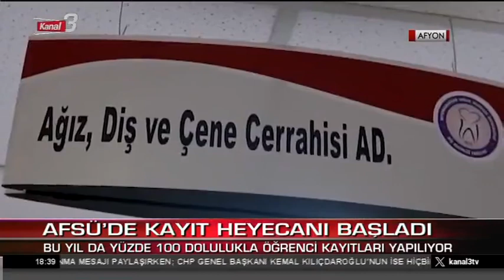2023-YKS ile AFSÜ’yü Kazanan Öğrencilerimizin Kayıt İşlemleri Devam Ediyor (29 Ağustos 2023)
© Kanal3 Haber